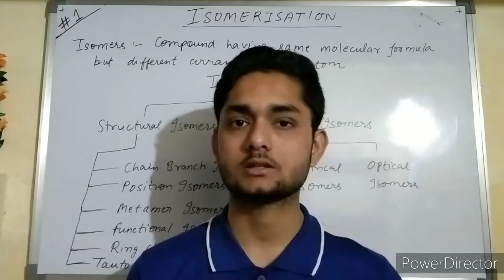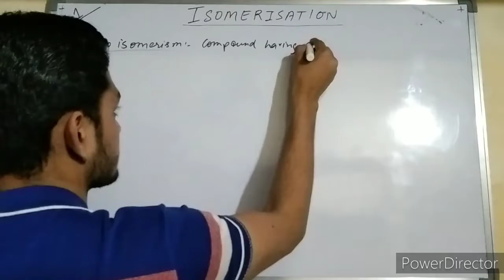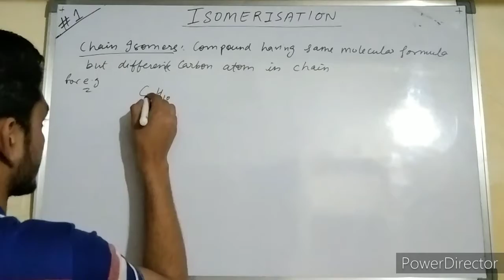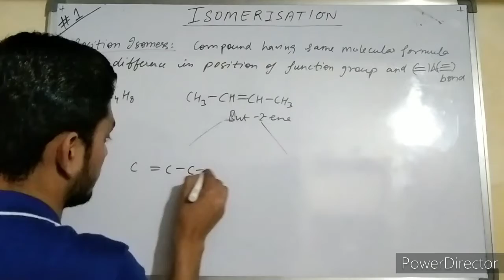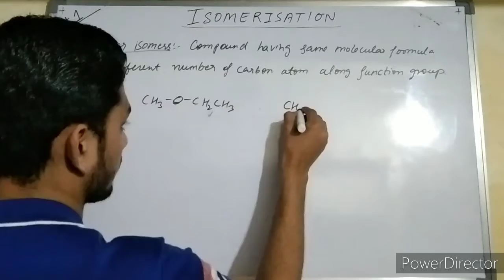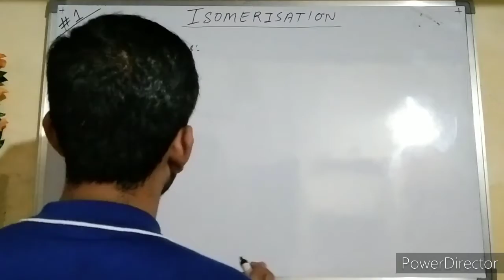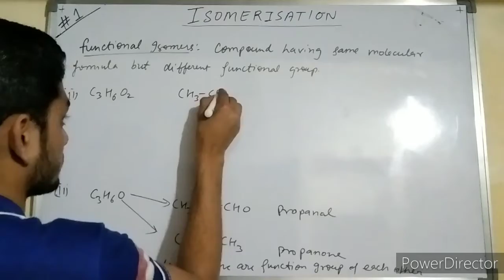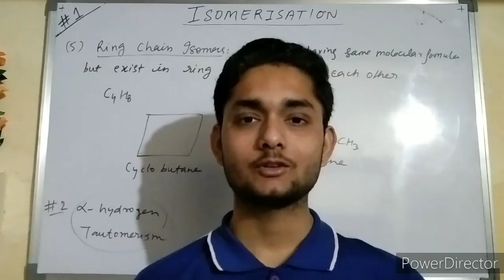Isomerisation class11th part-1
Hello student
In this video I have explained the Isomerisation
and it's types
So if you understand this video